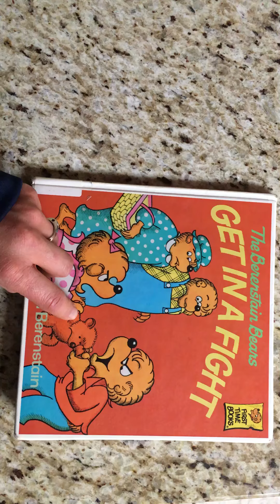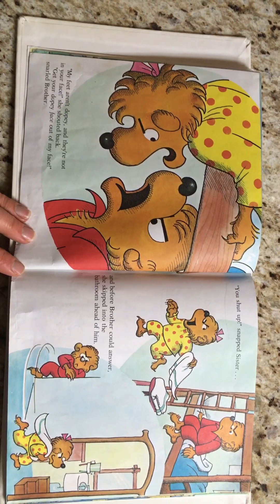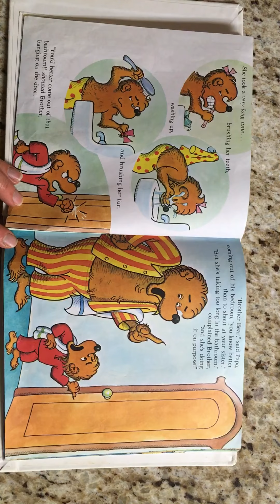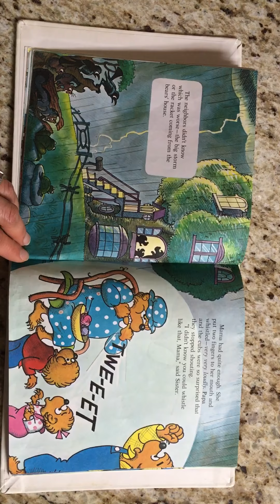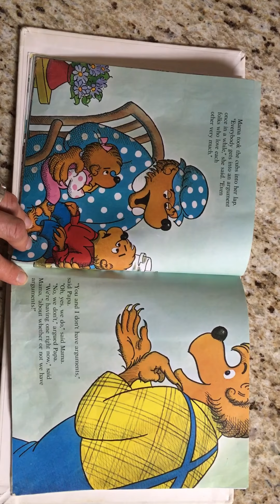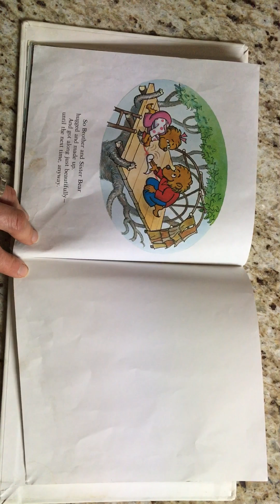Kissy Reads The Berenstain Bears Get in a Fight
Berenstain Bears